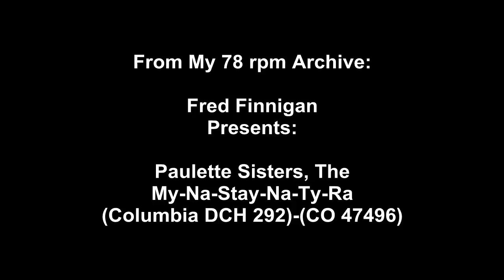Paulette Sisters, The - My Na Stay Na Ty Ra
Paulette Sisters, The - My-Na-Stay-Na-Ty-Ra(Columbia DCH 292)-(CO 47496)